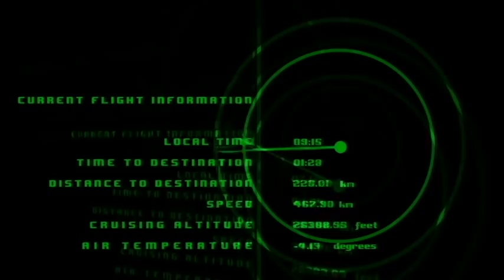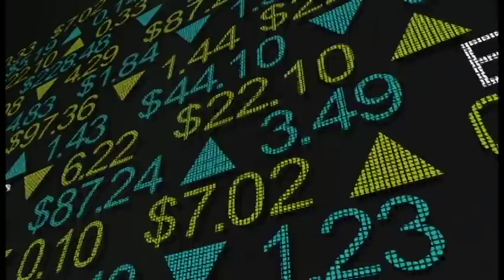How To Never Waste Your Time Again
Yesterday, I was having a discussion with one of my friends about how to save money. He has great difficulty saving money but that's not the case with me and the difference is that; I have put myself in a situation where it's technically impossible to spend everything I earn while he has an open door and opportunity to think about saving or not saving.